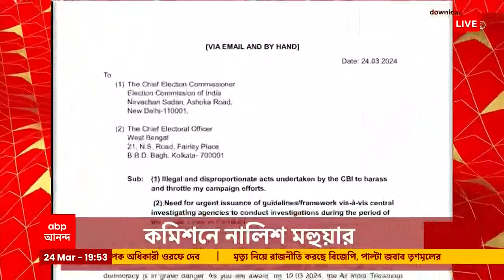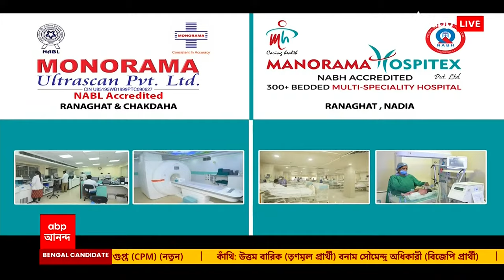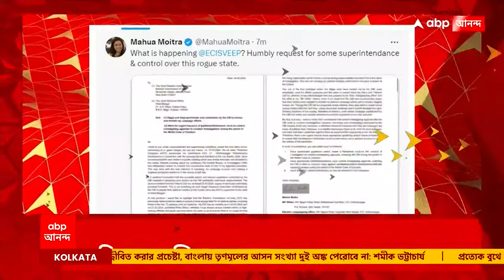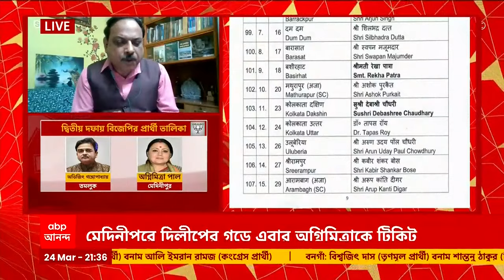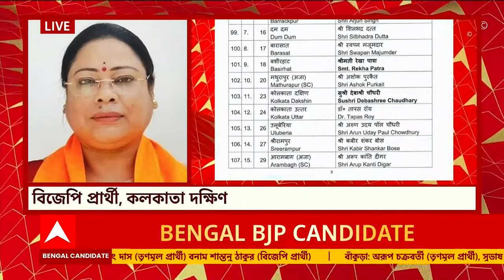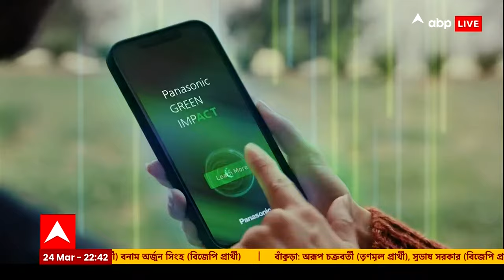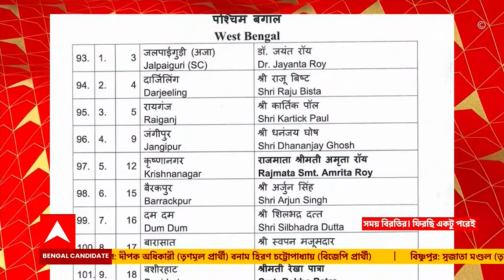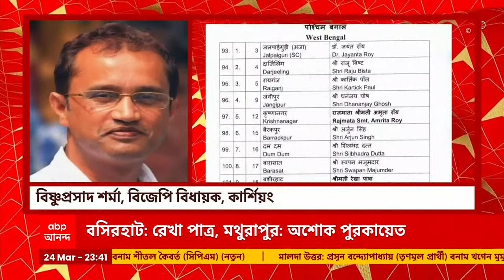Lok Sabha Election 2024: কলকাতা উত্তরে তাপস রায়কে প্রার্থী করল বিজেপি। ABP Ananda Live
BJP News: কলকাতা উত্তরে তাপস রায়কে প্রার্থী করতে পারে বিজেপি। তমলুকে সম্ভাব্য প্রার্থী অভিজিৎ গঙ্গোপাধ্যায়। দার্জিলিঙে রাজু বিস্তার বদলে প্রার্থী হতে পারেন প্রাক্তন আমলা হর্ষবর্ধন শ্রিংলা।